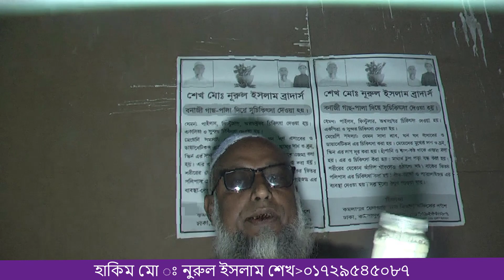এজমা/হাপানির আজরাইল ,তিন দিনে রেজাল্ট তিন মাসে পূর্ণ সুস্থ হবেনই হবেন ইনশা আল্লাহ ।।